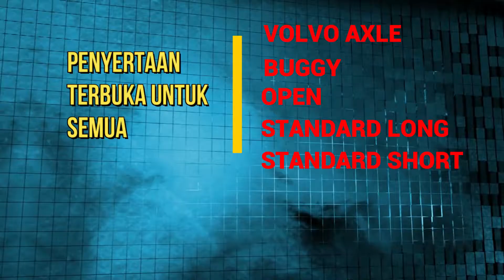4x4 montage final 02 MP4 HI res :- SAMPLE Video